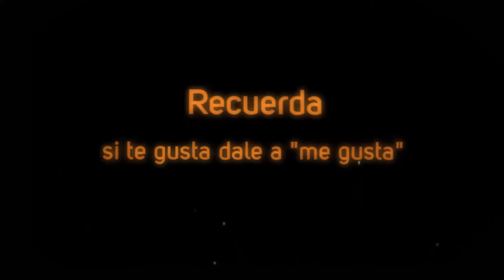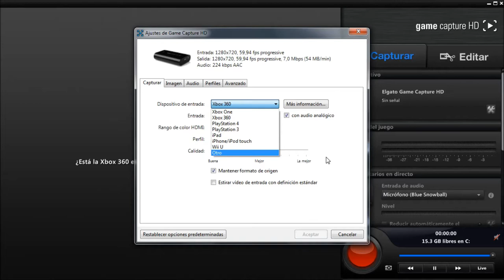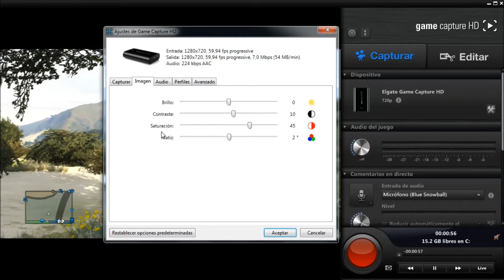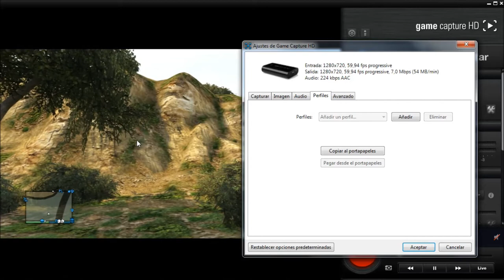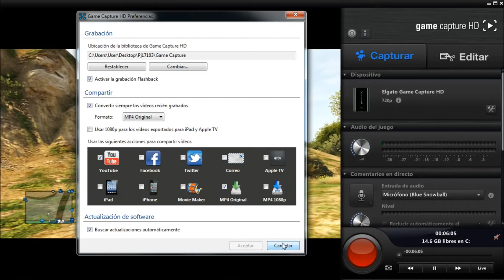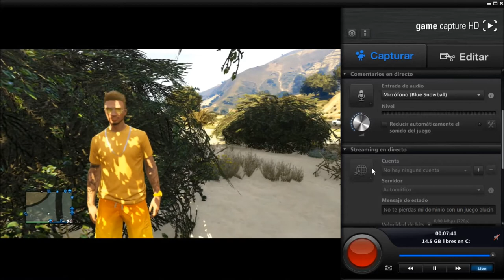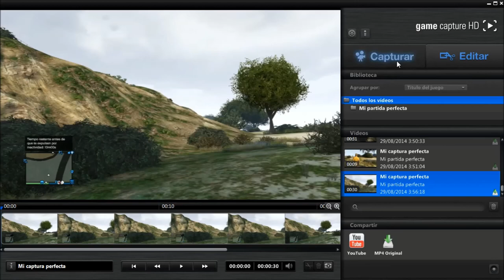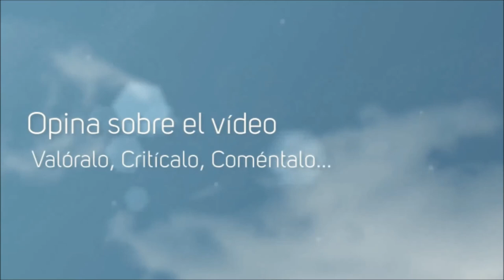Tutorial #5 ElGato Game Capture HD (Graba tus juegos fácilmente :D)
SERIES:
LUNES

Acaba de salir la nueva Capturadora "Elgato Game Capture HD60" la cual es mejor, (muy indicada si grabas en 2.0) puedes comprarla